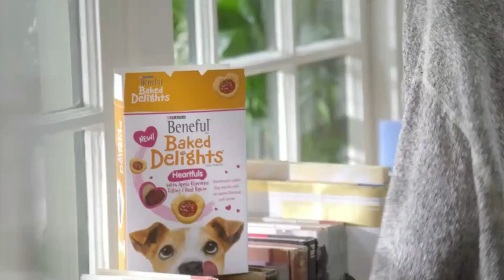Purina Beneful Baked Delights Heartfuls Commercial feat. MacKenzie Firgens and Ryan McCann (2013)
It's like playing hide and seek with a K9 companion!